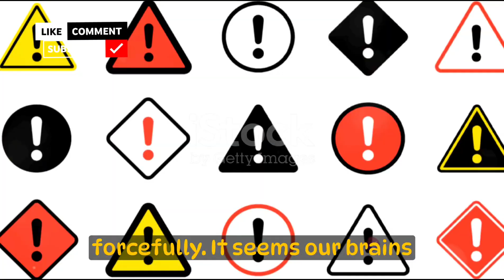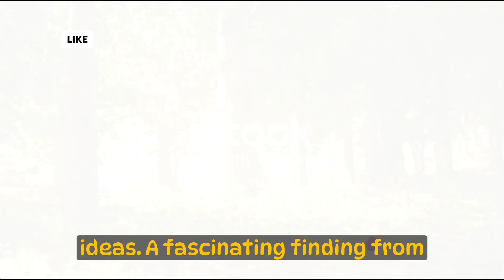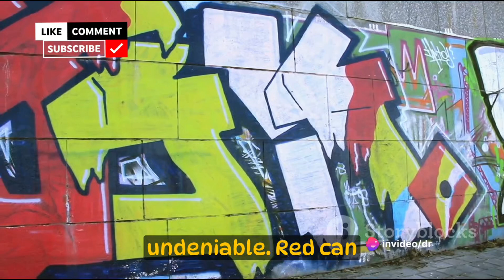Color Psychology: How Your Favorite Color Reflects Your Mindset.